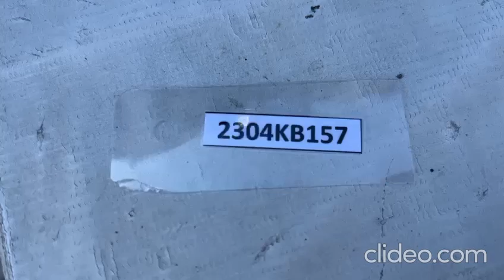(2304KB157) VIDEO PARACHOQUE TRASERO CHEVROLET GROOVE (20-22) (BACK)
Repuesto original. Sirve para modelos fabricados en 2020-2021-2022, si aún no estás seguro(a) revisar el código 23574832 en tu repuesto, y si es el mismo es el tuyo. Lo puedes comprar ONLINE.